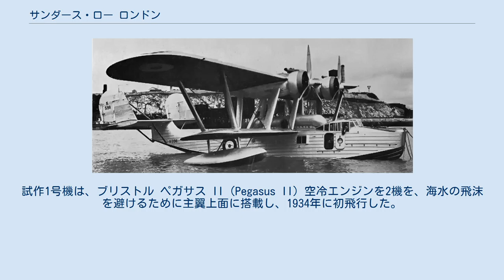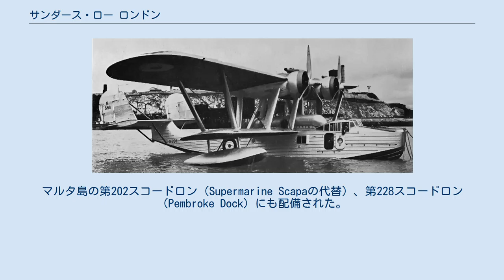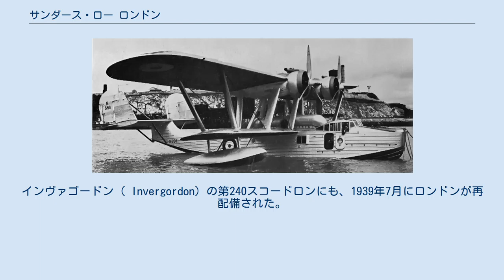サンダース・ロー ロンドン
サンダース・ロー ロンドン 背部燃料増加タンクを装備したロンドン II。
イギリス空軍第204スコードロン。
 サンダース・ロー A.27 ロンドン（Saunders Roe A.27 London）はイギリスの軍用複葉飛行艇。
製造はサンダース・ロー社で、31機の製造に終わったが、サンダース・ロー社にとっては、最も多数生産された機種である。
1936年からイギリス空軍での運用が開始された。
第二次世界大戦の勃発前には退役予定であったが、後継機種であるサンダース・ロー ラーウィックが失敗作となったため、一部は現役を続けた。
 A.27 ロンドンは空軍省の仕様 R24/31（汎用の外用パトロール用飛行艇）に従って開発が開始され、サンダース サヴァーン（Saunders Severn）を基とした。
ロンドン及び同時期に開発されたスーパーマリン ストランラー（Supermarine Stranraer）が、イギリス空軍の複葉・複数エンジンの飛行艇としては最後のものとなった。
試作1号機は、ブリストル ペガサス II（Pegasus II）空冷エンジンを2機を、海水の飛沫を避けるために主翼上面に搭載し、1934年に初飛行した。
この1号機は、1934年から1936年にかけて、第209スコードロン（フェリクストウ）および第210スコードロン（ジブラルタル）に配備された。
 量産機はエンジンをペガサス IIIとし、1936年から配備が開始された。
第11号機からはエンジンをペガサス Xに交し、ロンドン Mk.IIの名称が与えられた。
初期生産分も、後にエンジンをペガサス Xに交換し、やはりMk.IIと呼ばれた。
このモデルは、スーパーマリン サザンプトン（Southampton）の代替として、イギリス空軍第201スコードロン（Calshot）に配備された。
1936年10月には、やはりサザンプトンの代替として第204スコードロン（Mount Batten）に配備された。
同スコードロンは、翌年にもブラックバーン パース（Perth）の代替としてロンドンが支給された。
マルタ島の第202スコードロン（Supermarine Scapaの代替）、第228スコードロン（Pembroke Dock）にも配備された。
 1937年から1938年にかけて、第204スコードロンには5機のロンドンが配備されており、シドニー植民地設立150周年記念のためのオーストラリアへの長距離訓練飛行のため、外部燃料タンクが装備されていた。
外部タンク使用の場合の航続距離は4180kmであった。
 1939年9月、第二次世界大戦が勃発したが、ロンドンは依然としてシェトランド諸島サロム・ヴォウ（ Sullom Voe）の第201スコードロン、ジブラルタルの第202スコードロンに配備されていた。
インヴァゴードン（ Invergordon）の第240スコードロンにも、1939年7月にロンドンが再配備された。
これらに配備されたロンドンは、北海、地中海のパトロールに従事した。
何機かは背部に燃料増加タンクを装備して、航続距離を延ばした。
下翼に2000ポンド（907kg）までの爆弾、爆雷または機雷を搭載することができた。
ロンドンのパトロール任務は、徐々にロッキード ハドソンのような新型機に代替され、また飛行艇としては、ショート サンダーランドが配備された。
何機かはカナダ空軍に移管された。
 出典: War Planes of the Second World War: Volume Five Flying Boats 諸元 性能 武装